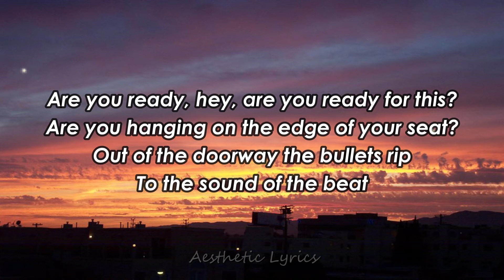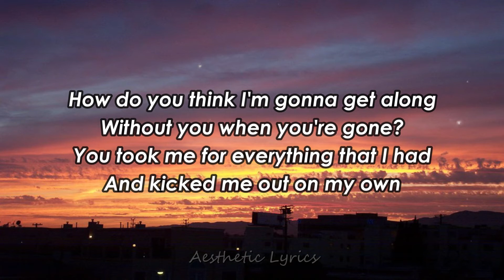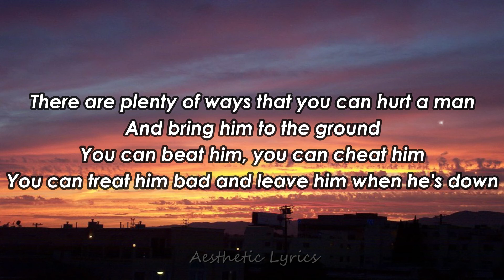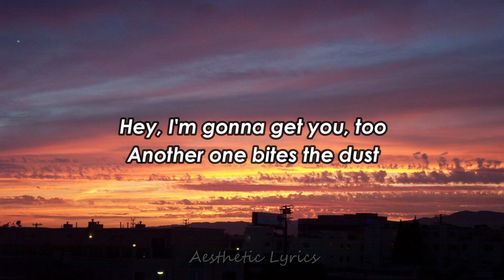Queen - Another one bites the dust (Lyrics)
Follow Queen:❤️

Steve walks warily down the street
With the brim pulled way down low
Ain't no sound but the sound of his feet
Machine guns ready to go

Are you ready, hey, are you ready for this?
Are you hanging on the edge of your seat?
Out of the doorway the bullets rip
To the sound of the beat

And another one gone, and another one gone
Another one bites the dust
Hey, I'm gonna get you, too

How do you think I'm gonna get along
Without you when you're gone?
You took me for everything that I had
And kicked me out on my own

Are you happy, are you satisfied?
How long can you stand the heat?

Look out!

Hey!
Oh, take it
Bite the dust
Bite the dust, yeah

Shout!

There are plenty of ways that you can hurt a man
And bring him to the ground
You can beat him, you can cheat him
You can treat him bad and leave him when he's down

But I'm ready, yes, I'm ready for you
I'm standing on my own two feet
Repeating to the sound of the beat

Shoot out
Alright